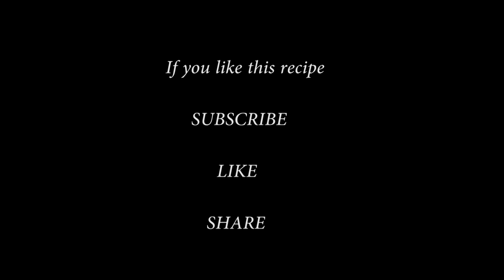Најдобар и нај лесен рецепт за Трилече/Trilece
This is the best TRILECE you can find , its easy to make !

Its very tasty and delicious